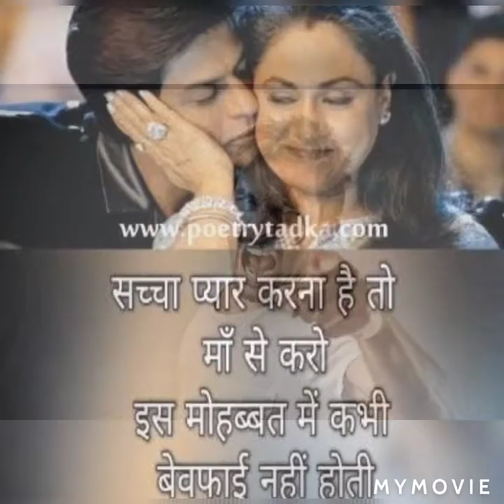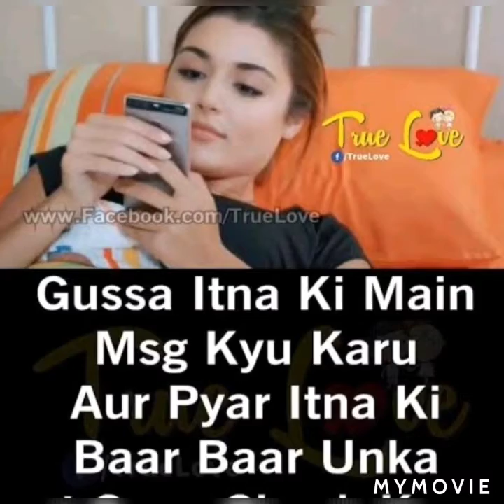wayofliving | Anger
This video just give you a synopsis about anger